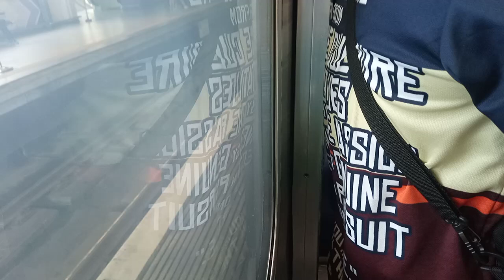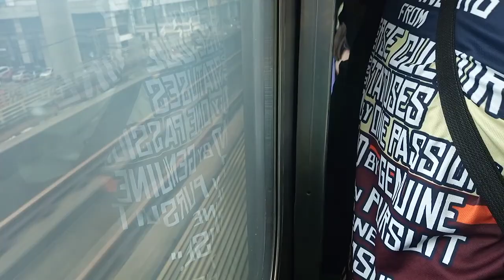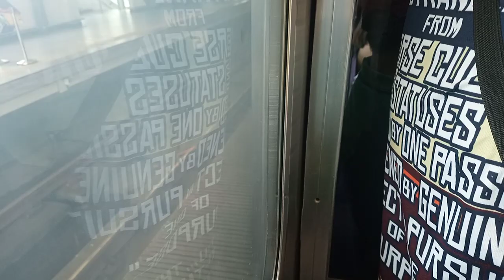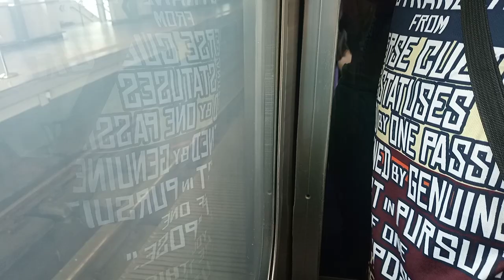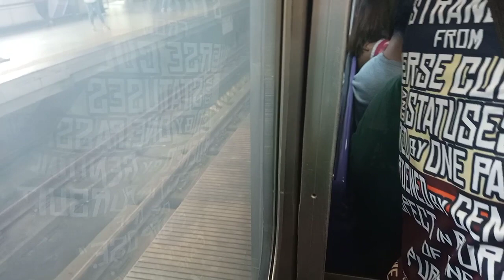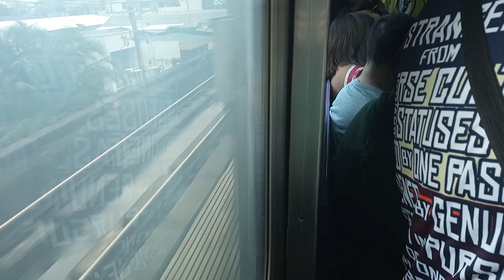LRT-2 Trainset#13 Again Recto Terminal to Antipolo Station ( July 26 2023) Part 1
So ito sinamantala ko Ng sakyan si Trainset#13 Kahit puno na sa kagustuhan Kong sya ma ride all bound ito part 1 Ng video natin mga ka LRT 2 hahaha

Trainset incounter in this video Onboard Trainset#13 The bully

Trainset#13 MC #2049* ( 2045)TC #2050 TC #2051 MC #2052

Trainset#01 MC #2001 TC #2002 TC #2003 MC #2004 ( Momoland train ko mukhang may Bago Kang ad wrap ah haha) patingin naman sa MC #2004 mo haha 🤣

Trainset# 03 MC#2009 TC #2010 TC #2011 MC #2012( MX-3 ad wrap)

Trainset# 18 MC #2069 TC #2070 TC #2071 MC #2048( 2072*)

Date Video taken:July 26 2023( Wednesday afternoon prime)